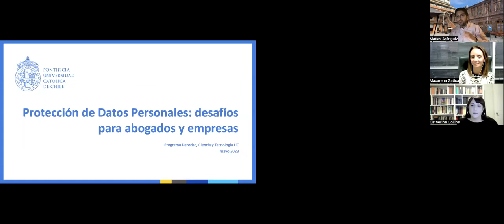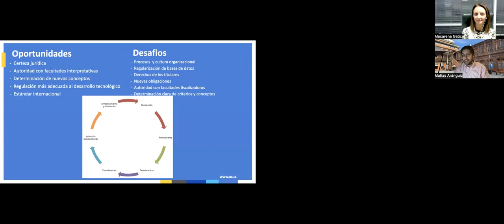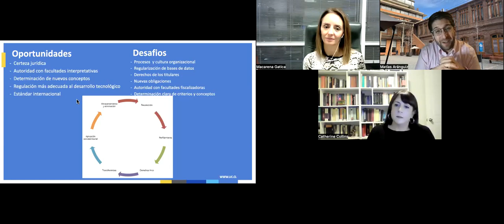Seminario: Ley de Protección de Datos Personales: Desafíos para Empresas y Abogados